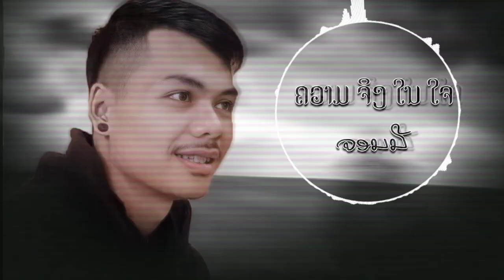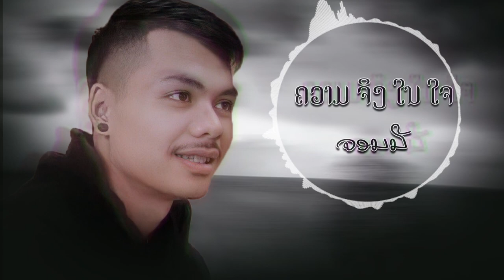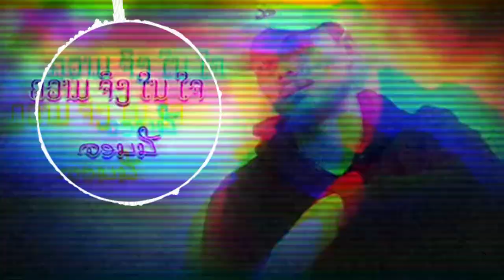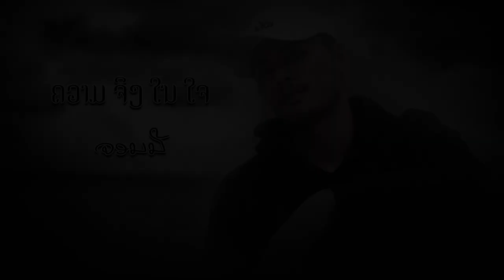ຄວາມຈິງໃນໃຈ ຈອນນີ ເມືອງສຸຂຸມາ, ความจิงในใจ จอนนี, Truth in mind by Jhonny.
ພ.ຄວາມຈິງໃນໃຈ
ຮ້ອງໂດຍ: ຈອນນີ ເມືອງສຸຂູມາ